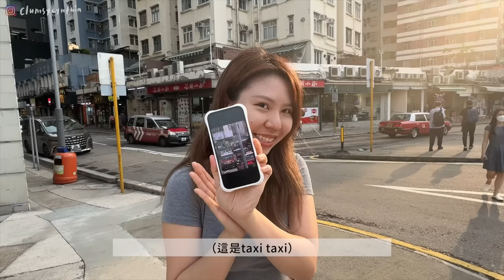VLOG | 把我家變成airbnb?! 房租白繳的四月...💸/最近發現的省時間小撇步🤫/地瓜+啤酒=絕配🍺🍠, 不知道要吃什麼就吃大醬湯🍲/一個人的生活小碎片🧩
最近兩個月有很多unexpected的旅行
忽然感覺房租白繳了（喂

忽然行程變的緊湊、工作忙忙忙之餘
更需要好好利用時間～
最近發現之前就很喜歡用的 Rejoice 免沖洗護髮精華 出了 清爽版 ！
因為加了葡萄柚精粹，比原版更清爽，根本是油頭人福音QQ 好開心～～夏天用超適合！
乾濕髮都可以用（我自己喜歡洗完頭用效果更好，頭髮會瞬間變超順滑！）
如果遇上髮尾不聽話特別乾，我還是會用原來的 滋潤版 加強修護～
大家有興趣都可以按自己髮質需要入手看看哦！